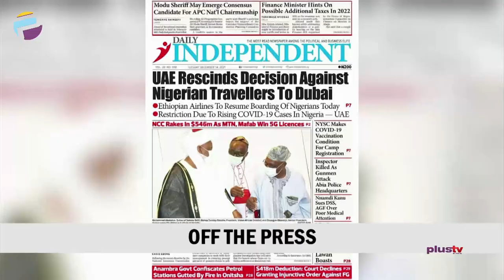Fisayo Soyombo Finally Released | Kemi Olunloyo's "Reckless Comment" | THE BREAKFAST